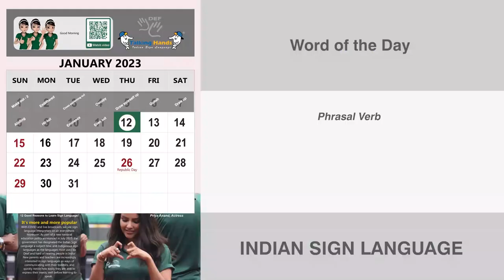Meet up with (Phrasal Verb) January 13th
Meet up with

Meaning - to see and talk to someone after making an arrangement to do so:

Example - I'm meeting up with some friends after work.